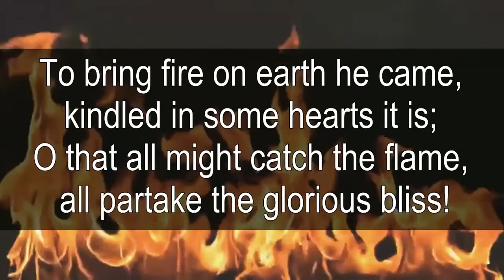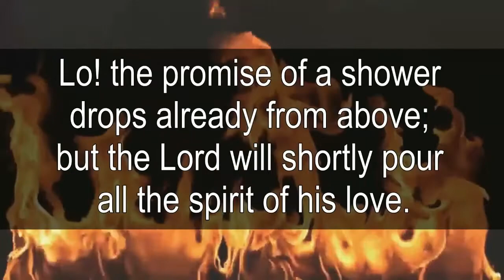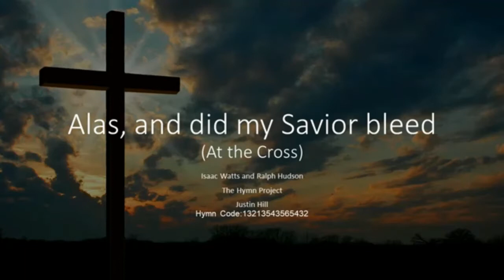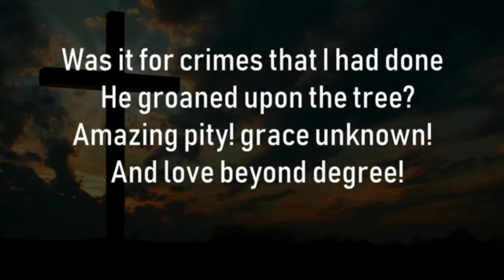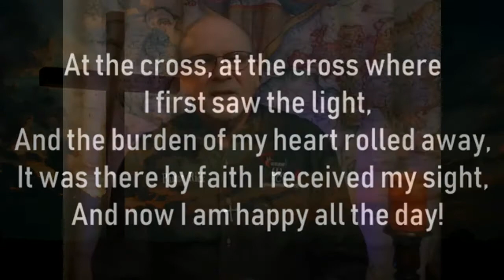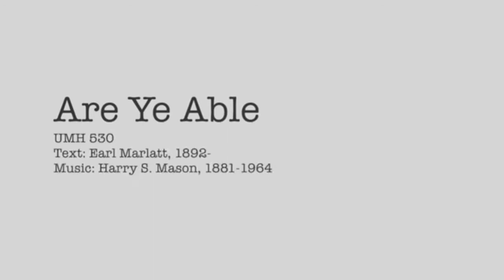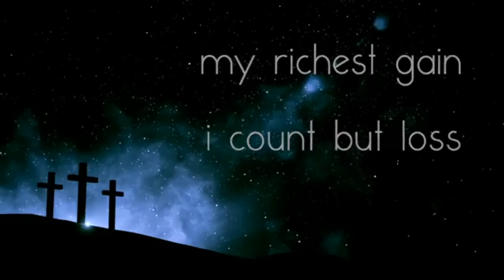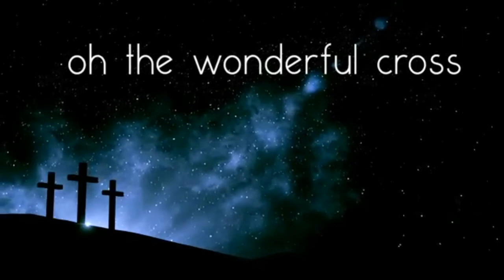March 21, 2021 Worship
At the Cross with the Heartbroken Mother

For first time commitments or recommitments to follow Jesus and to receive some next steps to grow in your relationship with Jesus, call or text or email

To give to UMCOR Sunday offering, click this link and choose UMCOR Sunday,

Indicate whether you are supporting Warren Chapel or Tunnel.

Welcome
Prayer
The Lord’s Prayer
Children's Moment
Prayers of the People
Hymn - "Alas! And Did My Savior Bleed"
Sermon - At the Cross with the Heartbroken Mother
Hymn - "Are Ye Able"
Sending Forth
Hymn - "The Wonderful Cross" by Chris Tomlin